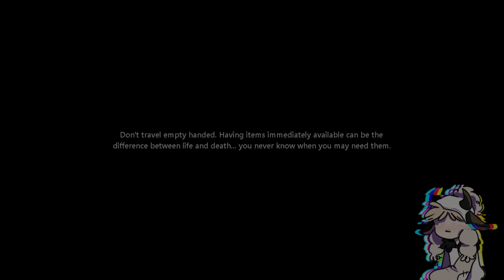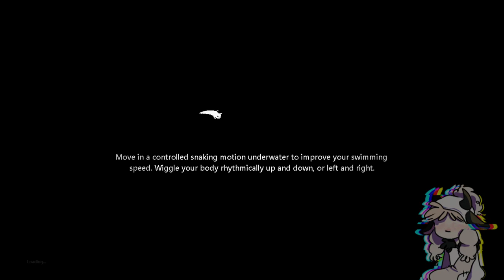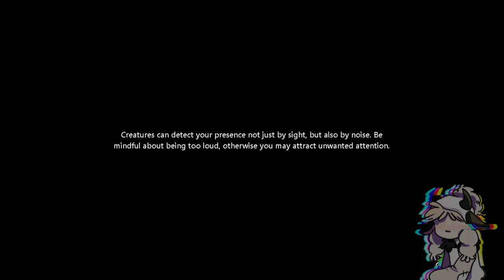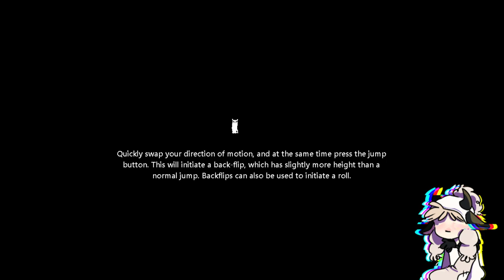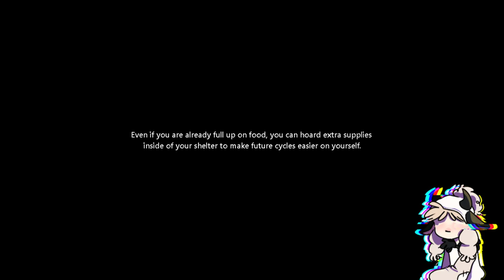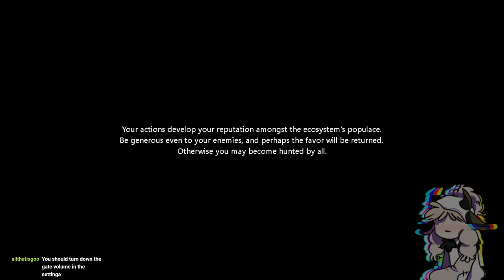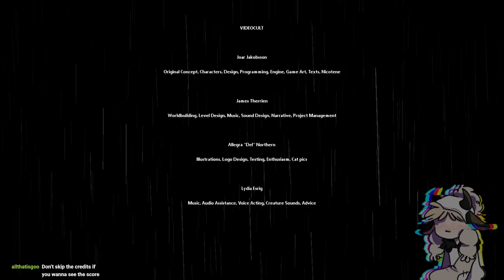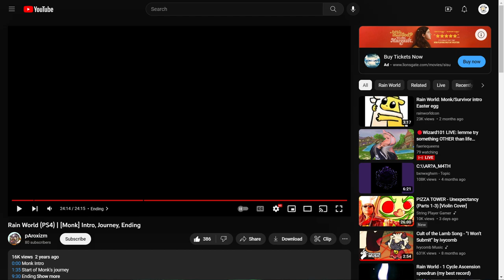Vanilla Slug cat climbs a tin can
Buggy noooo :(